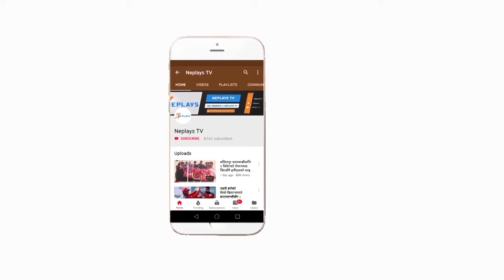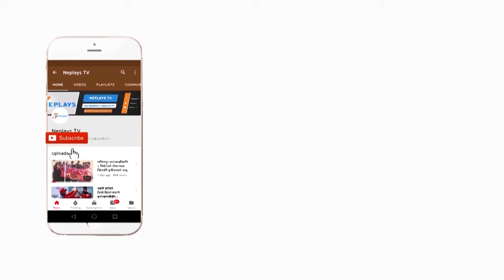Captain Rohit Poudel batting session || Acc u-19 asiacup